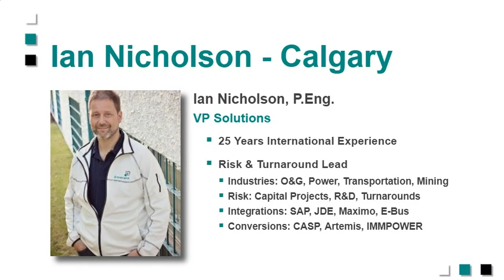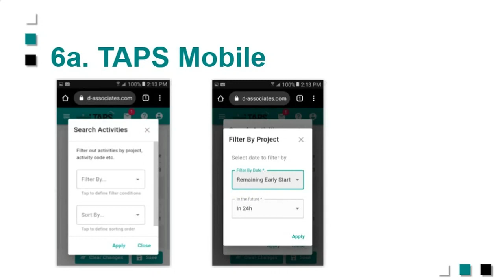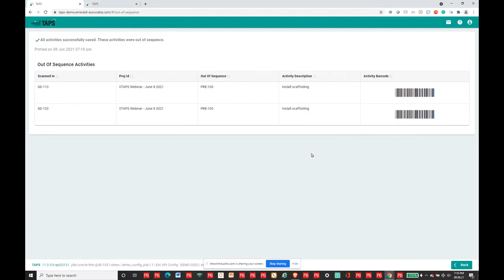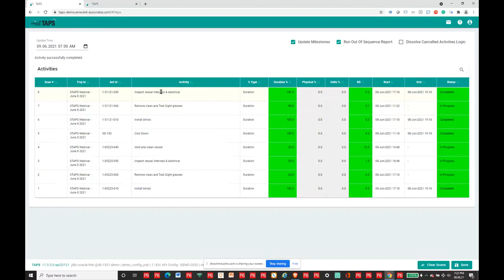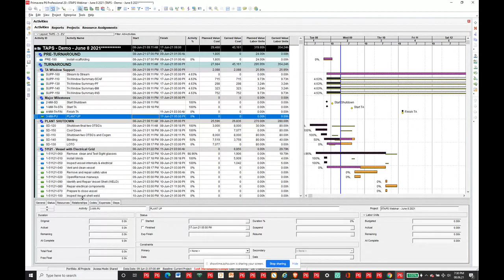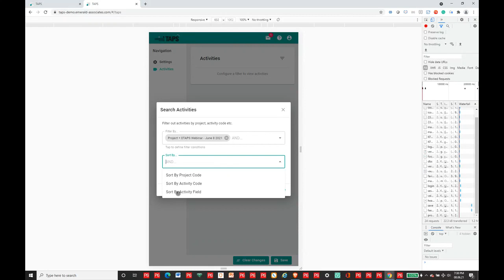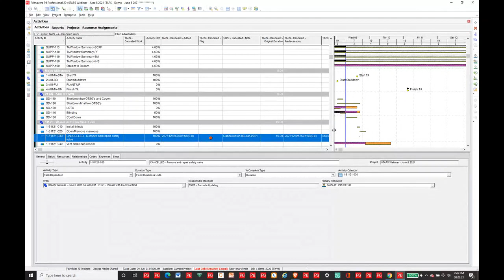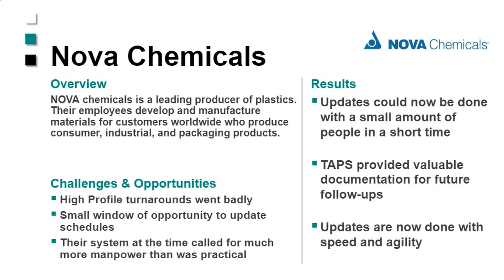2021-06-08 - TAPS Webinar - Update Primavera P6 with a Barcode Scanner